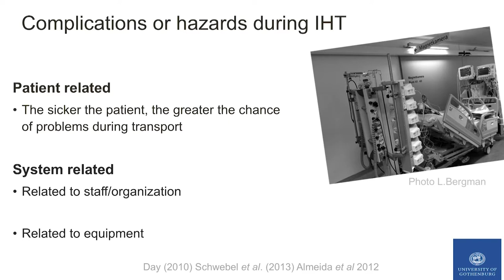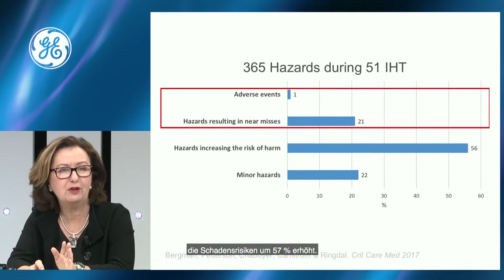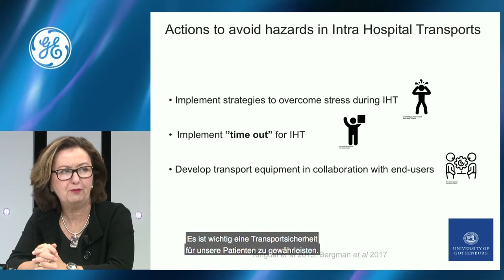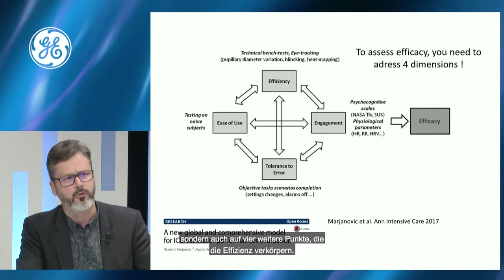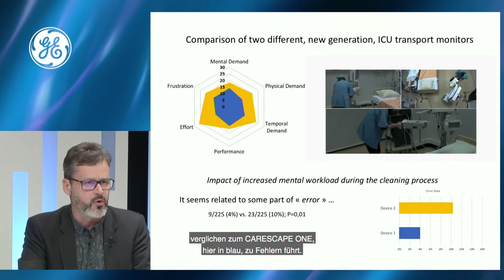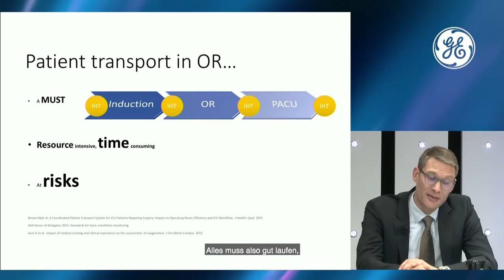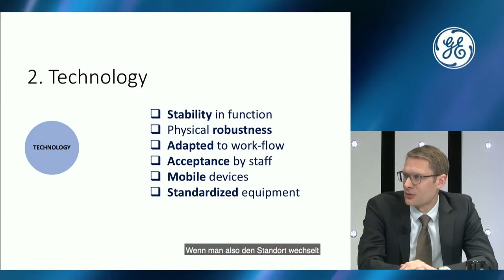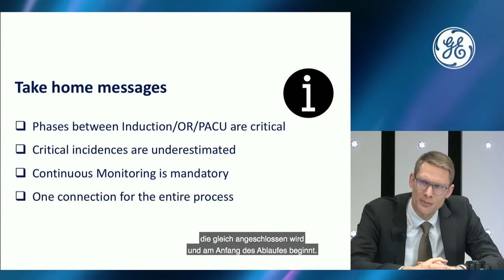GE Healthcare Webcast: Optimierung des innerklinischen Patintentransport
On January 22nd, 2019 at 4 pm, a panel of European experts shared the latest clinical trends in patient intra hospital transport and answered audience questions live. Listen to Ass. Prof. Mona Ringdal, Prof. Erwan L’Her and Prof. Dr. Thorsten Steinfeldt in this one hour clinical session.